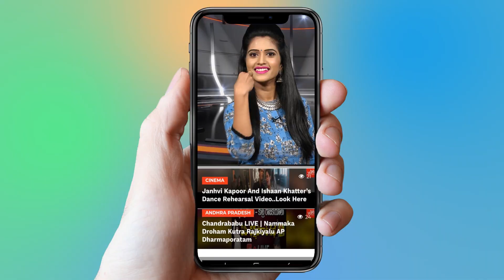Hero Vijay Devarakonda Donated 1.30 Lakhs And Built 2 Foundation For Poor People | YOYO Cine Talkies